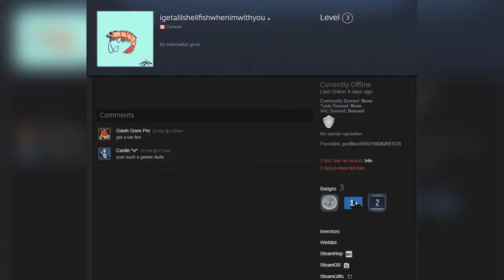30.05.2018 - AIMWARE'S DETECTION IN 24 SECONDS